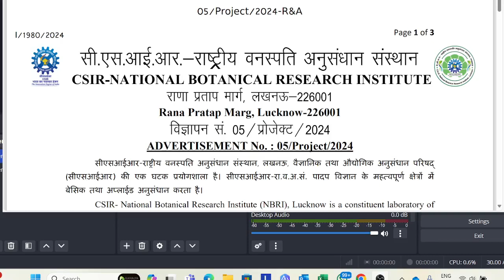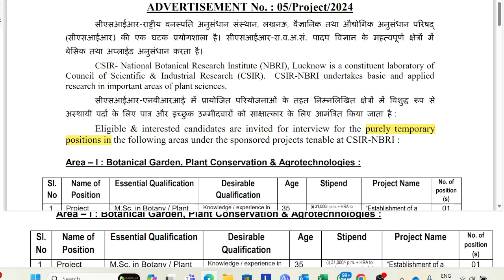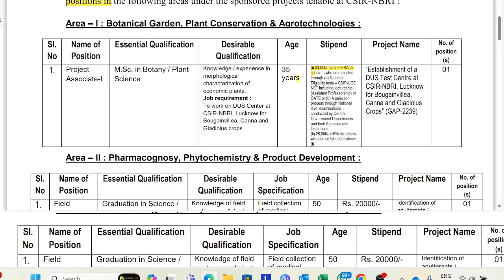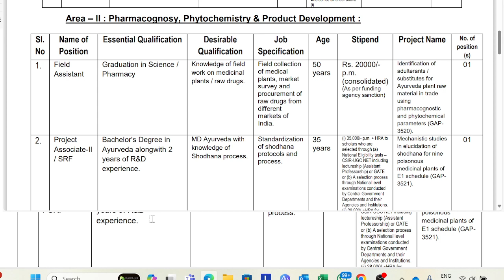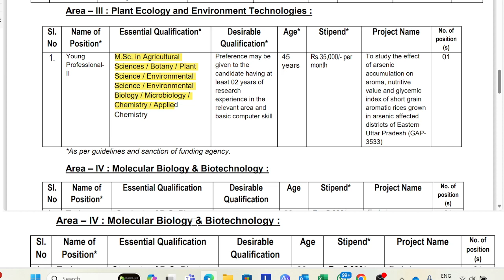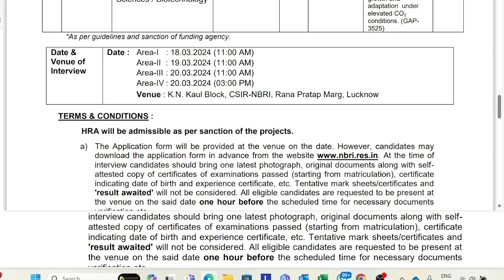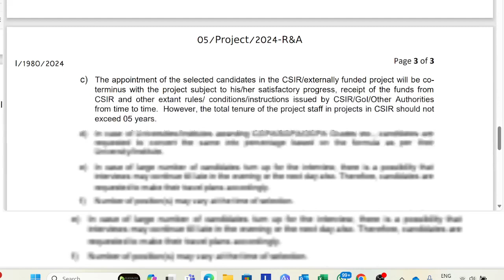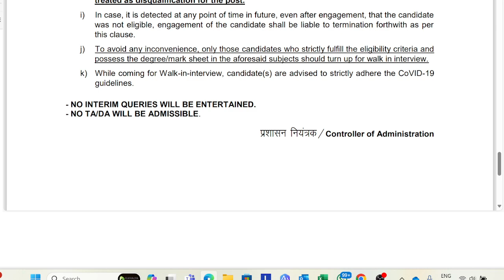CSIR-NATIONAL BOTANICAL RESEARCH INSTITUTE YP-II RECRUITMENT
a) The Application form will be provided at the venue on the date. However, candidates may
download the application form in advance from the At the time of
interview candidates should bring one latest photograph, original documents along with selfattested copy of certificates of examinations passed (starting from matriculation), certificate
indicating date of birth and experience certificate, etc. Tentative mark sheets/certificates and
'result awaited' will not be considered. All eligible candidates are requested to be present at
the venue on the said date one hour before the scheduled time for necessary documents
verification etc.
b) Mode of Selection: Through Interview. However, if large number of candidates turn up, a
Screening test comprising of multiple choice objective questions may be held for short listing
the candidates for interview. The short listed candidates will be interviewed by the Selection
Committee and, based on the performance in the interview; a panel of recommended
candidates will be formed. The panel shall be utilized as and when the requirement arises in
the projects in the relevant field/area. Candidates have the option to interact in Hindi/English
before the committee. In case of turning up of large no. of candidates, interview may continue
for next day.
05/Project/2024-R&A
I/1980/2024
c) The appointment of the selected candidates in the CSIR/externally funded project will be coterminus with the project subject to his/her satisfactory progress, receipt of the funds from
CSIR and other extant rules/ conditions/instructions issued by CSIR/GoI/Other Authorities
from time to time. However, the total tenure of the project staff in projects in CSIR should not
exceed 05 years.
d) In case of Universities/Institutes awarding CGPA/SGPA/OGPA Grades etc., candidates are
requested to convert the same into percentage based on the formula as per their
University/Institute.
e) In case of large number of candidates turn up for the interview, there is a possibility that
interviews may continue till late in the evening or the next day also. Therefore, candidates are
requested to make their travel plans accordingly.
f) Number of position(s) may vary at the time of selection.
g) Director, CSIR-NBRI reserves the right to cancel/modify the vacancy/recruitment/selection
process, if the need arises, without issuing any further notice or assigning any reason thereof.
h) Canvassing in any form and / or bringing any influence political or otherwise will be
treated as disqualification for the post.
i) In case, it is detected at any point of time in future, even after engagement, that the candidate
was not eligible, engagement of the candidate shall be liable to termination forthwith as per
this clause.
j) To avoid any inconvenience, only those candidates who strictly fulfill the eligibility criteria and
possess the degree/mark sheet in the aforesaid subjects should turn up for walk in interview.
k) While coming for Walk-in-interview, candidate(s) are advised to strictly adhere the CoVID-19
Eligible & interested candidates are invited for interview for the purely temporary
positions in the following areas under the sponsored projects tenable at CSIR-NBRI :